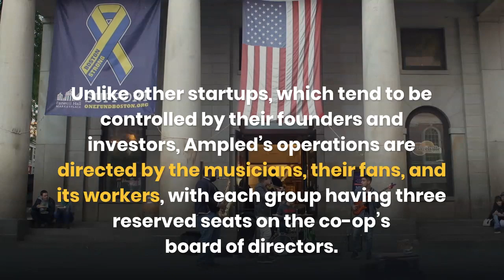New co-op helps fans support musicians during pandemic